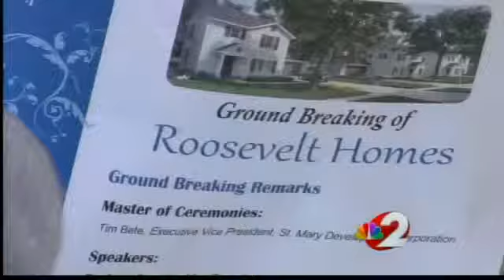Home construction in blighted Dayton neighborhood